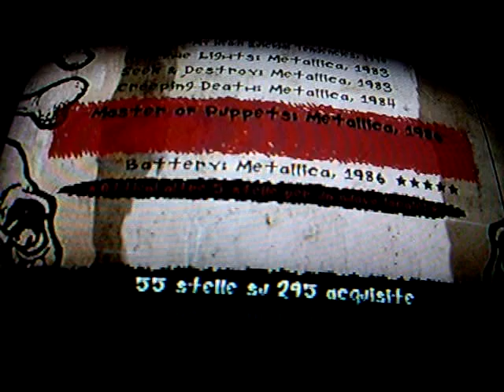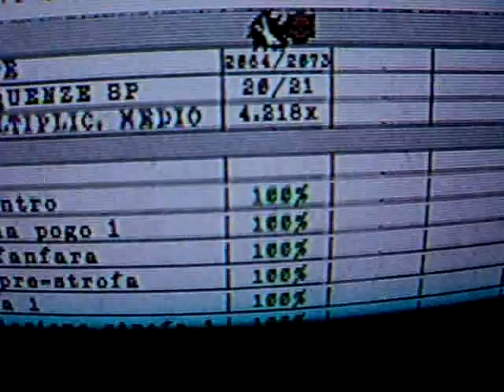GHM - Master of Puppets - Sightread 5* Drums (Ex)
buon primo tentativo :)